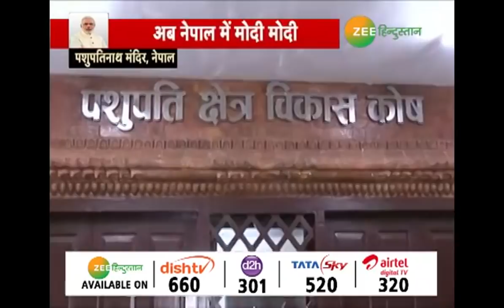पीएम मोदी Nepal के लिए रवाना हुए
पीएम मोदी दो दिन के नेपाल दौरे के लिए रवाना हो गए हैं। पीएम मोदी चौथे बिम्सटेक सम्मेलन में हिस्सा लेंगे। पीएम सुबह 8.30 बजे नेपाल की राजधानी काठमांडू पहुंचेंगे। 30 और 31 अगस्त को काठमांडू में बिम्सटेक सम्मेलन होगा। दो दिन का ये सम्मलेन इसलिए भी बेहद खास है क्योंकि पिछले सम्मेलनों में जो लक्ष्य तय किए गए थे उनकी इसमें समीक्षा की जाएगी। सुरक्षा और आतंकवाद जैसे अहम मुद्दों पर सहयोग बढ़ाने के साथ-साथ कनेक्टीविटी और आर्थिक साझेदारी बढ़ाने के मसले पर भी रणनीति तैयार की जाएगी। देखें पूरी खबर...

About Channel

Zee Hindustan believes that states make the Nation? The channel will cover content from various states beyond the National capital or metropolitan cities? ZEE will flash more than 1500 news throughout the day?